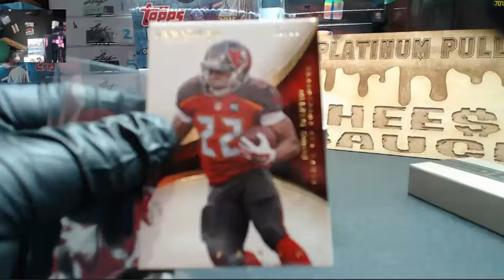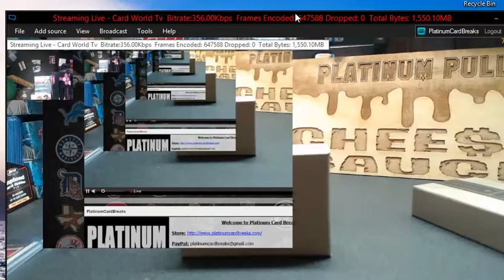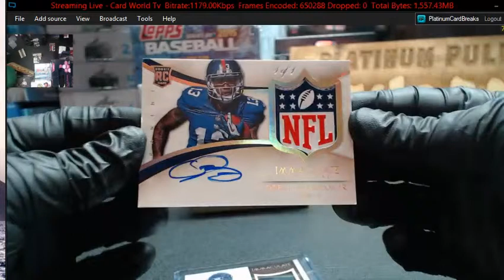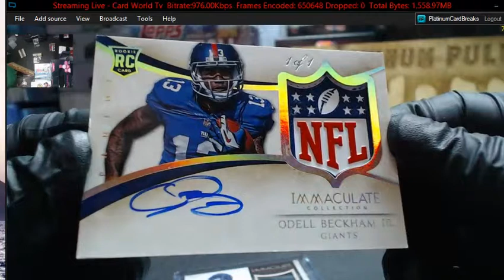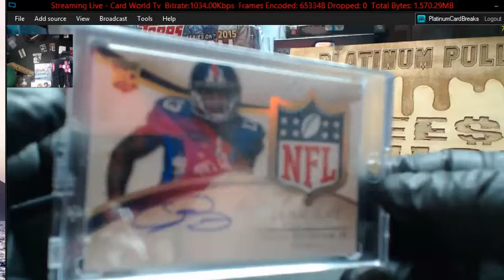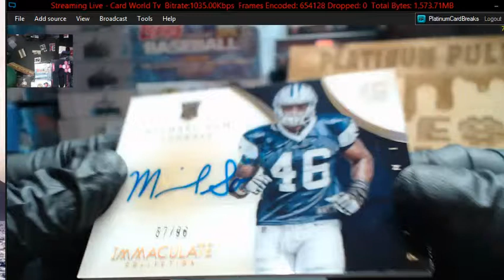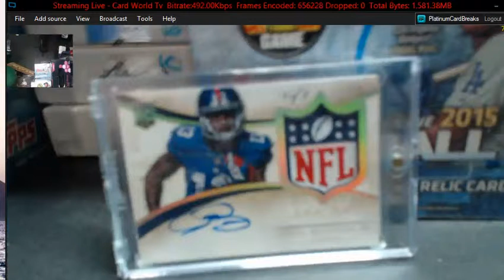jASON pERSONAL BOX OF TRIPLE tHREADS fOOTBALL